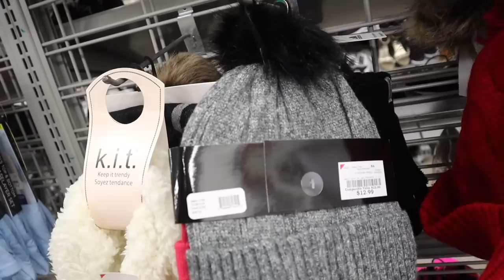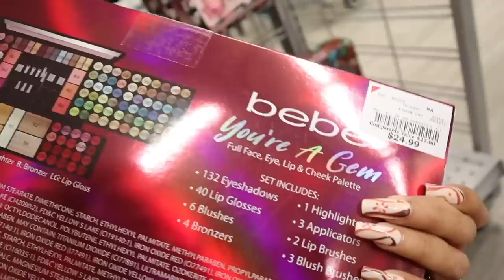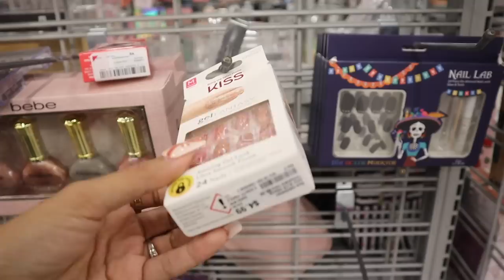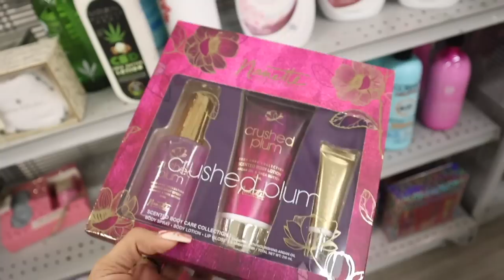Christmas shopping at BURLINGTON for gift sets, clothes, shoes, purses, & more!